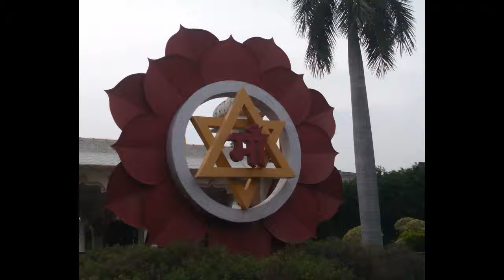Chhatarpur Temple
Delhi